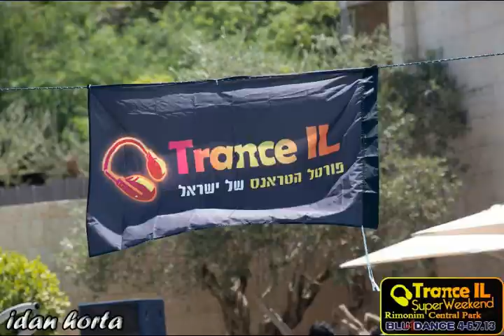Trance IL Superweekend Pool Parties @ Rimonim Central Park 5-6.7.2013 Blu4dance Eilat